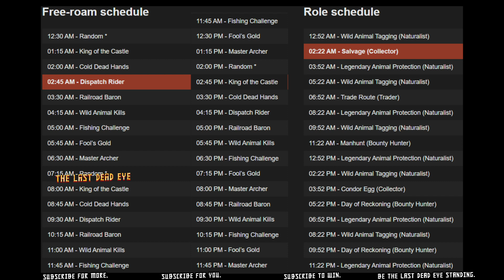Daily Challenges Madam Nazar Seagull Fort Mercer Locations Free Roam Event Schedule Red Dead Online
Red Dead Online Daily Challenges "List and Locations" for Friday, August 28, 2020 (8/28/20).